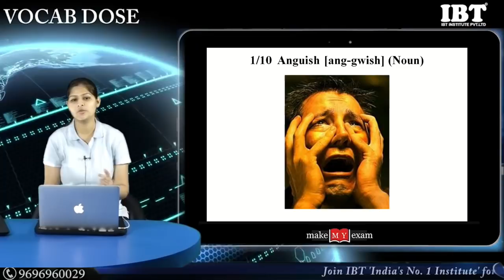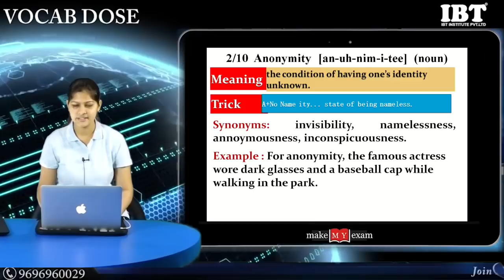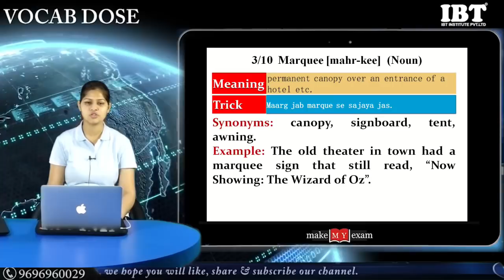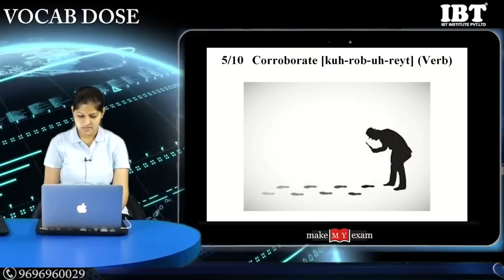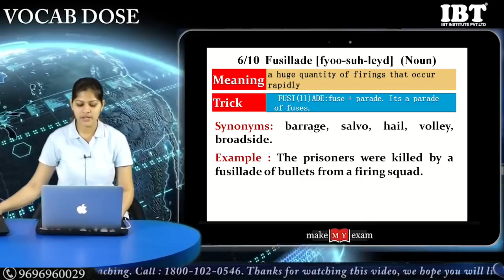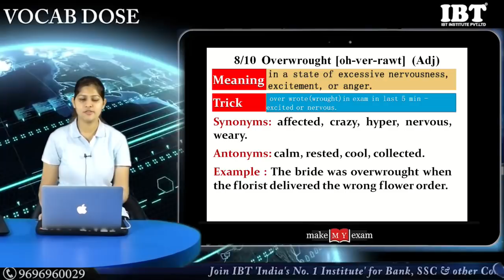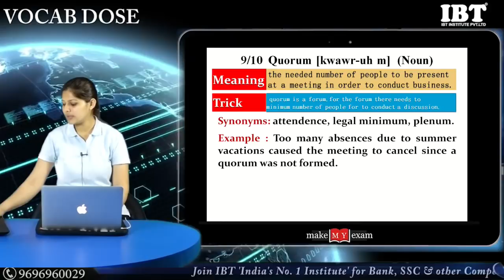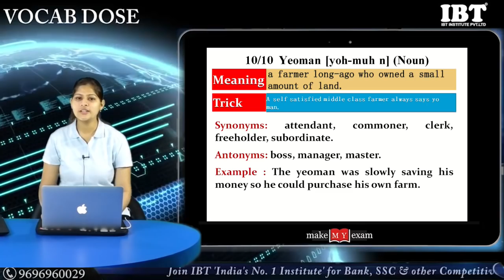Vocab Dose - The Hindu : Learn Vocabulary with Tricks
Live schedule of 16h March
08:00 - Current Affairs - For All Exams - Kumar Sambhav Sir
09:30 - Reasoning - Mission SBI - Neeraj Sir
11:00 - Reasoning - Railways - Neeraj Sir
01:00 - Reasoning - Railways - Neeraj Sir
02:00 - Math's - Railways - Sanjay Sir
03:00 - Books and Authors - Kumar Sir
05:00 - Vocab Dose - For All Exams - Sapandeep Mam
08:00 - Maths Session - Mission SBI - Sanjay Sir

1.

3. Download IBT App (India's No.1 App for Bank & SSC Exams)

4. Get all updates on Facebook, like us our facebook

5. Read our blog for Banking & SSC

6.